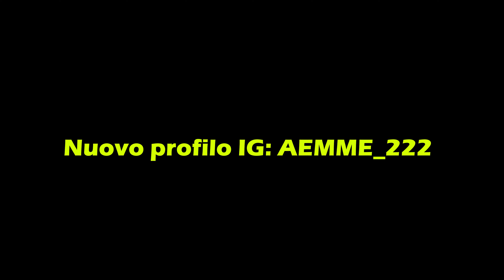Mtb Colli Euganei Monte Ventolone + Pianoro del Mottolone con Rockrider AM 100 S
Link dell'attività sul profilo Strava, ho una prestanza fisica pari ad un bradipo quindi vi consiglio di NON guardare medie, velocità e tempi
Per acquistare da Amazon​​​ il link è questo

Video suddiviso:
0:00​ Intro
0:16 Monte Ventolone
10:02 Pianoro del Mottolone